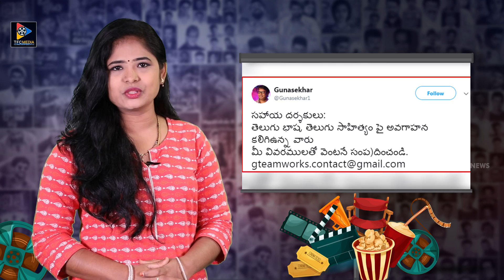హిరణ్యకశ్యప సినిమాలో నటించేందుకు సిద్ధం అవుతున్న రానా | Latest Movie Updates | TFC Film News